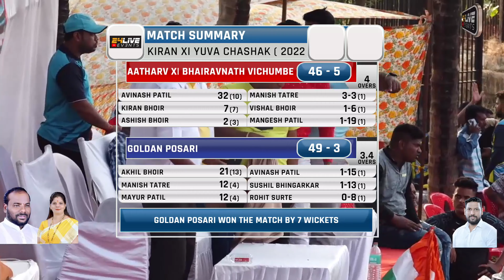GOLDAN POSARI vs AATHARV X| BHAIRAVNATH VICHUMBE || KIRAN XI YUWA CHASHAK 2022 || TROMBAY FINAL DAY